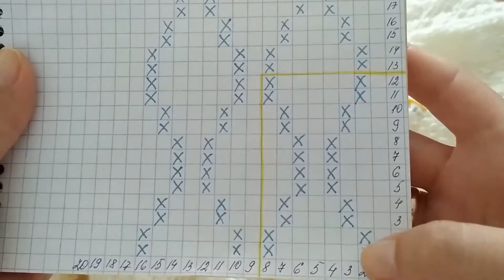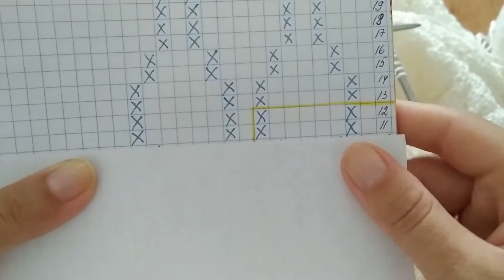Вязание пледа для новорожденных | Классный белый плед связанный спицами.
В этом видео я с Вами поделюсь всеми нюансами по вывязыванию пледа для новорожденного.